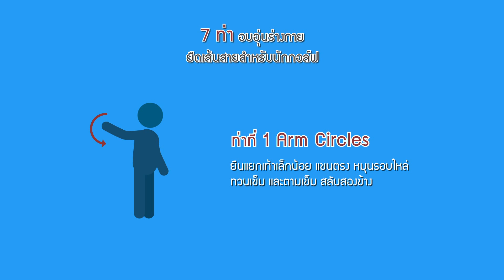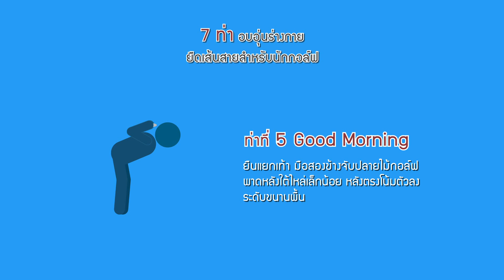[15/05/60] Dr.Smith ทีเจ กีฬากอล์ฟ 1/5]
เอาใจก๊วนกอล์ฟ ด้วยการพูดคุย เรื่อง กีฬากอล์ฟ ซึ่งเป็นกีฬาสุดโปรดของหนุ่มฮิปฮอป “เจที - จิรายุทธ ผโลประการ” ที่ว่างเมื่อไหร่ ต้องออกรอบทุกครั้ง แต่การออกรอบ ต้องเตรียมตัวอย่างไรบ้าง มีเรื่องอะไรที่เหล่าก๊วนกอล์ฟต้องระมัดระวังเป็นพิเศษ มาดูคำตอบใน Dr.smith ตอนนี้เลย

อย่าลืมนะครับ ทุกวันจันทร์-ศุกร์ คุณมีนัดกับ Dr.smith ครับ